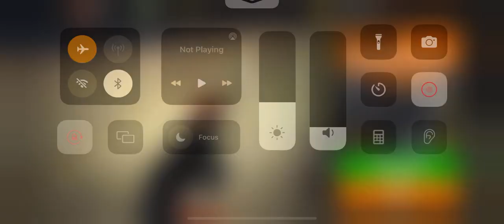Sniper 3D Wanted Criminal 11